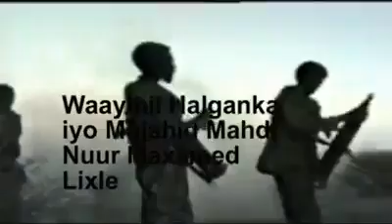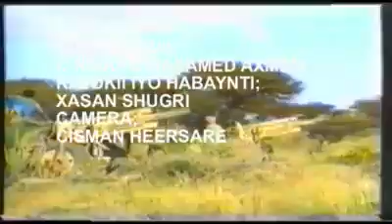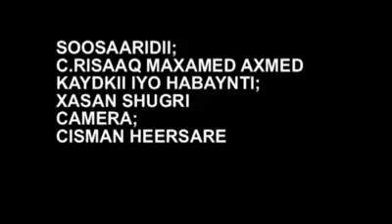Waraysi muj. Mahdi Nuur | hawlgaladii ay ka fuliyeen gudaha hargeysa 1986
Waraysi muj. Mahdi Nuur| mid ka mid ah hawlgaladii gudaha hargeysa ay ka